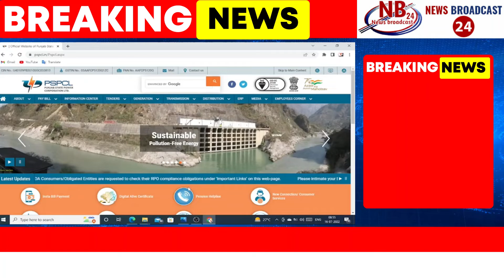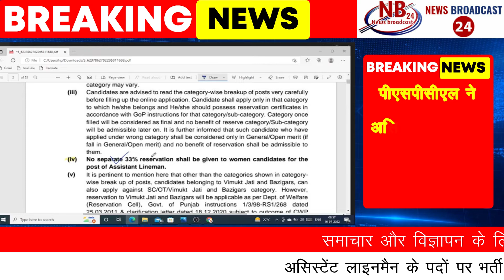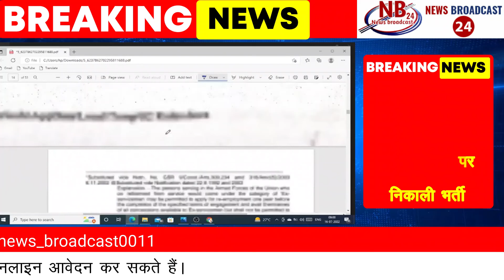PSPCL Recruitment 2022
पीएसपीसीएल ने असिस्टेंट लाइनमैन के पदों पर भर्ती निकाली है। पंजाब स्टेट पावर कॉर्पोरेशन लिमिटेड (Punjab State Power Corporation Ltd, PSPCL) ने असिस्टेंट लाइनमैन के 1690 पदों पर नियुक्तियां की जाएंगी। ऐसे में, जो भी उम्मीदवार इन पदों के लिए ऑनलाइन आवेदन करना चाहते हैं, वे आधिकारिक वेबसाइट पर जाकर ऑनलाइन आवेदन कर सकते हैं। वहीं इस भर्ती के लिए पंजीकरण प्रक्रिया 31 जुलाई से शुरू होगी और 29 अगस्त, 2022 को समाप्त होगी। उम्मीदवारों की सुविधा के लिए नीचे आसान स्टेप्स दिए गए हैं, जिनको फॉलो करके उम्मीदवार आवेदन कर सकते हैं।
PSPCL Recruitment 2022:ये हैं महत्वपूर्ण तिथियां

पीएसपीसीएल एएलएम अधिसूचना दिनांक- 31 मई 2022

पीएसपीसीएल एएलएम ऑनलाइन पंजीकरण की शुरुआती तिथि- 31 जुलाई 2022

पीएसपीसीएल एएलएम ऑनलाइन पंजीकरण की अंतिम तिथि- 29 अगस्त 2022
पीएसपीसीएल ने असिस्टेंट लाइनमैन के पदों पर आवेदन करने वाले सबसे पहले उम्मीदवारों को पदों के लिए आवेदन करने के लिए उम्मीदवारों को सबसे पहले पीएसपीसीएल की आधिकारिक वेबसाइट पर जाना होगा। इसके बाद, फिर, पीएसपीसीएल की आधिकारिक वेबसाइट पर और "करियर अनुभाग" पर जाएं। अब ऑनलाइन आवेदन लिंक पर क्लिक करें। इसके बाद, अपना विवरण प्रदान करें और दस्तावेज अपलोड करें। अब 'सबमिट' बटन पर क्लिक करें। इसके बाद अब आवेदन पत्र का प्रिंटआउट लें।
PSPCL Recruitment 2022: फीस और एजुकेशन क्वालिफिकेशन

पीएसपीसीएल की ओर से जारी सूचना के मुताबिक, ALM के पदों पर आवेदन करने वाले एससी और पीडब्ल्यूडी श्रेणियों से संबंधित उम्मीदवारों को 590 रुपये का भुगतान करना होगा। वहीं अन्य को 944 रुपये का भुगतान करना होगा। वहीं इस पद पर आवेदन करने वाले उम्मीदवारों को ध्यान देना चाहिए कि, वे इन पदों से जुड़े नोटिफिकेशन को अच्छी तरह पढ़ लें। इसके अनुरुप ही आवेदन करें, क्योंकि अगर एप्लीकेशन फाॅर्म में कोई भी गलती पकड़ में आती है तो फिर आवेदन पत्र रिजेक्ट कर दिया जाएगा।